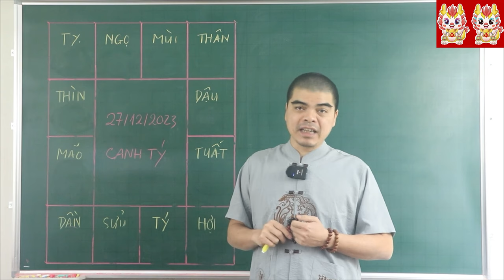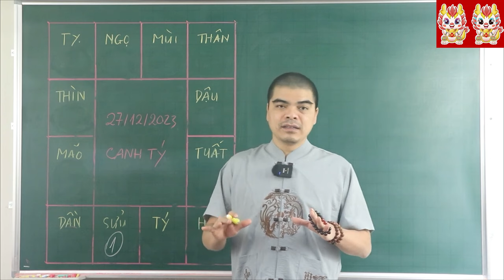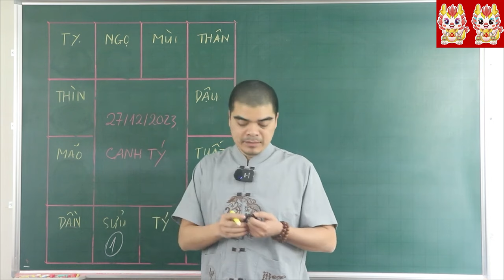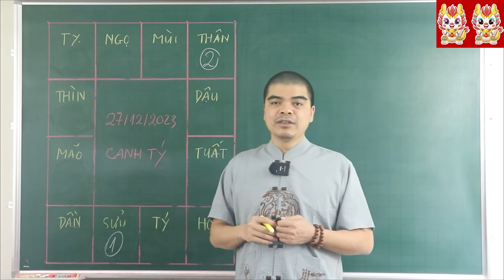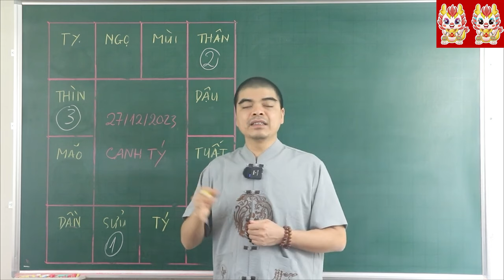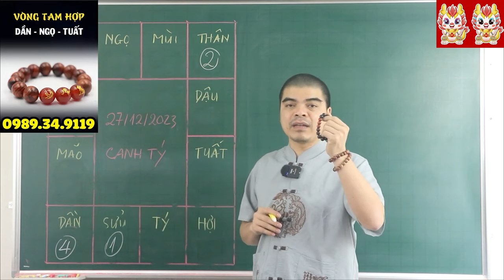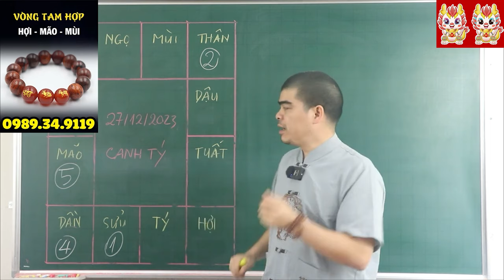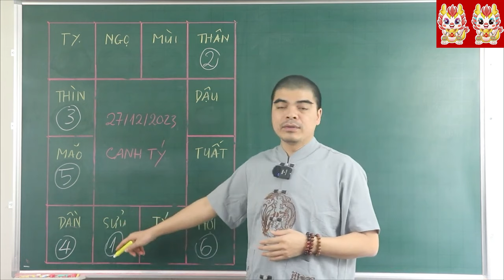Xem Ngay ! 27/12 ÂL, Không Thể Ngờ 4 Con Giáp Trúng Số Cực Lớn, Đổi Đời, Ăn Tết Giàu To